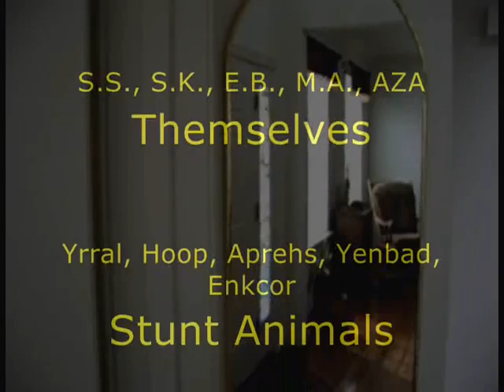Our First Horror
a meditation on babies, dogs, cats, and other monsters